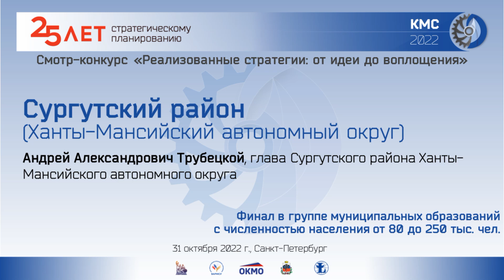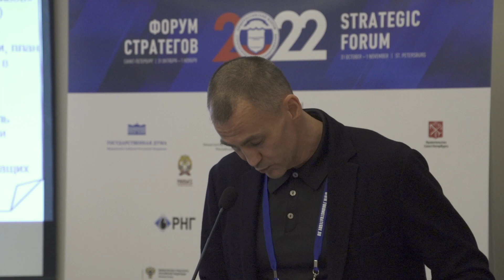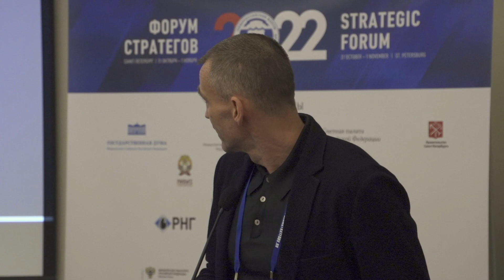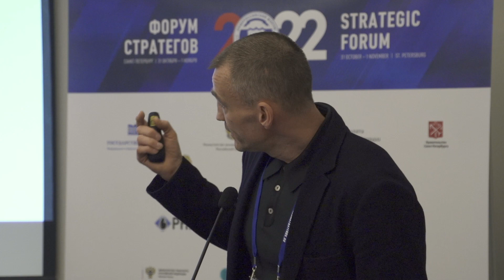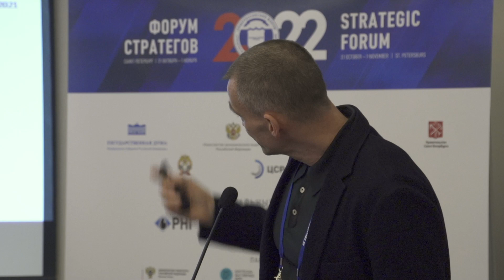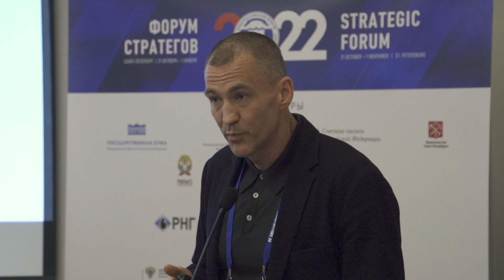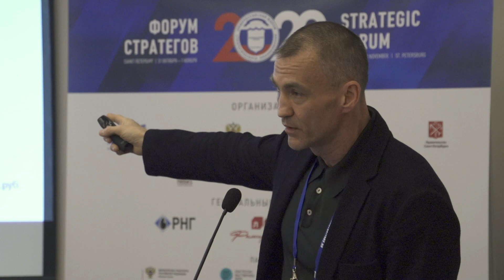Финал КМС-2022. Сургутский район. Ханты-Мансийский автономный округ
Выступление на очном финале смотра-конкурса «Реализованные стратегии: от идеи до воплощения» 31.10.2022 г.
А.А. Трубецкой, глава Сургутского района Ханты-Мансийского автономного округа